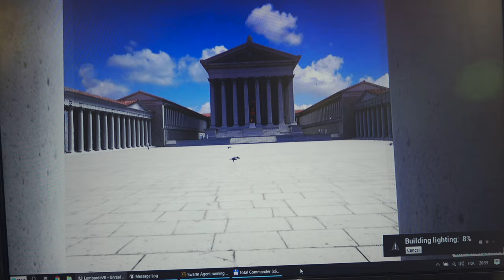ARCHÉOLOGIE : Virtua Narbo Martius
La Société Passé Simple  présente son programme de visite virtuelle "Virtua Narbo Martius" au Théâtre de Narbonne.